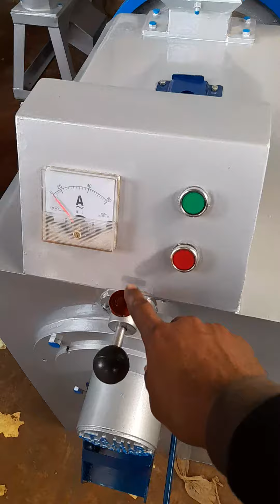sm 2000 rice polisher new model